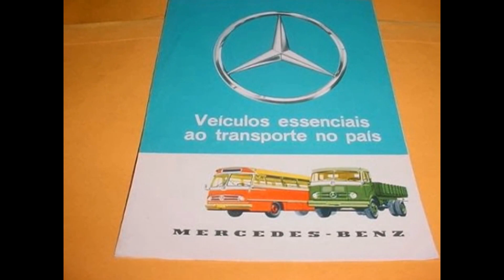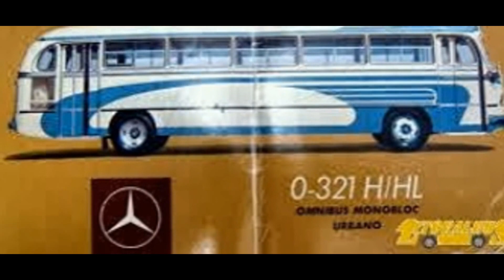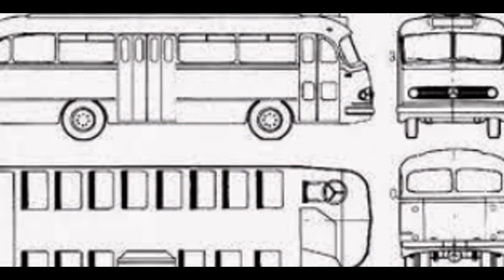ÔNIBUS MONOBLOCO MERCEDES BENZ O 321 6